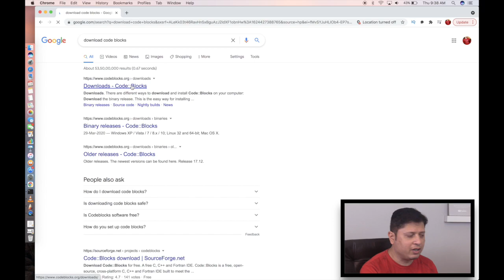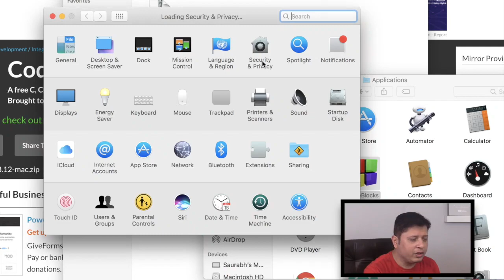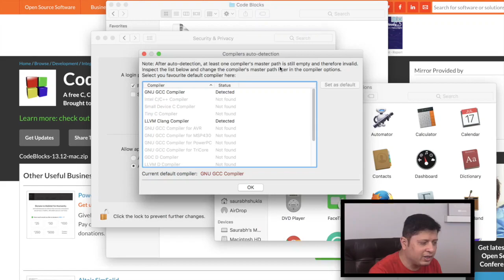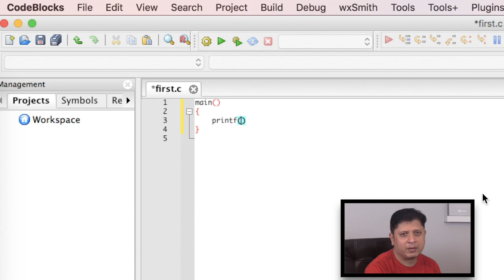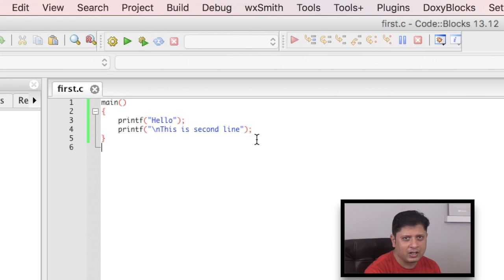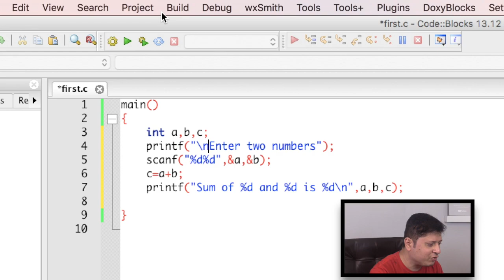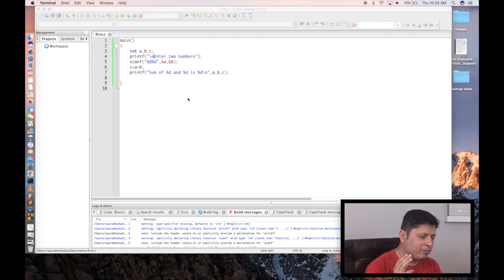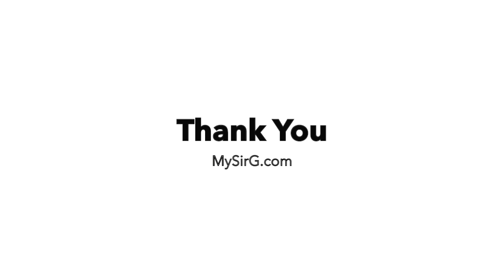How to download, Install and use code blocks for C and C++ on Mac?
How to Download Code Blocks on Mac for C and C++? How to Install Code Blocks? How to use code Blocks on Mac? How to run C program on Mac?

Competitive Coding
Javascript
GUI Python
Web Python
Full Stack development
C Language
C++ Language
Data Structure
PHP-MySQL
DBMS
Java
Android